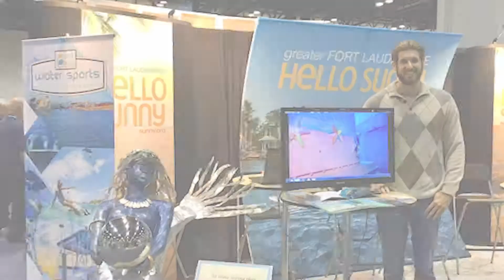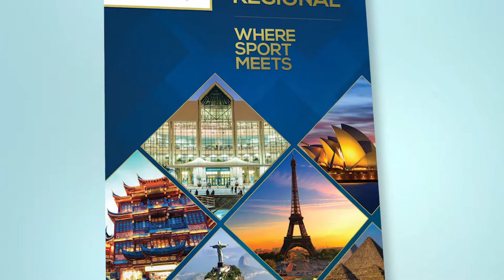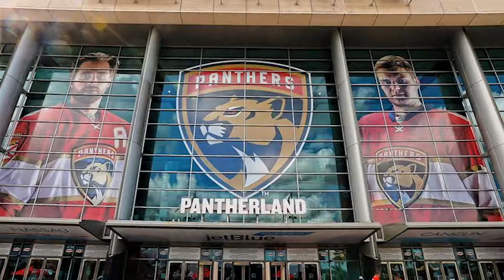Greater Fort Lauderdale CVB's Sports Development 2019 Goals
View the Greater Fort Lauderdale Convention & Visitors Bureau's 2019 Marketing Plan